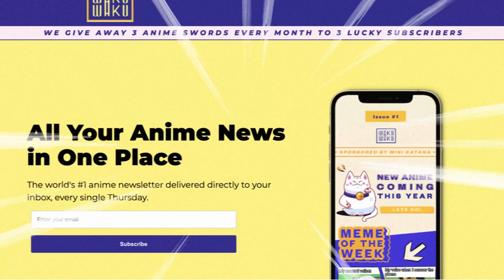Every Time Hell's Paradise Coincides With Real Life!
We are huge fans of Anime here and we will keep you up to date with everything we know! From Jujutsu Kaisen, to Oshi no Ko and even some Shoujo we’ve got you covered so you know you won’t miss any hidden details in your favorite shows. If you’ve ever wondered how Demon Slayer Breathing Techniques work, or how many real life references are in Spy X Family then we are the channel for you! We are so excited that Demon Slayer Swordsmith Village is finally out! It’s hard to believe what a great line up the Spring 2023 Anime Season has in store. Make sure to join Waku Waku News for monthly giveaways and updates on all of your favorites!!